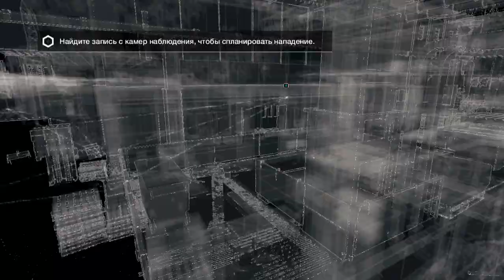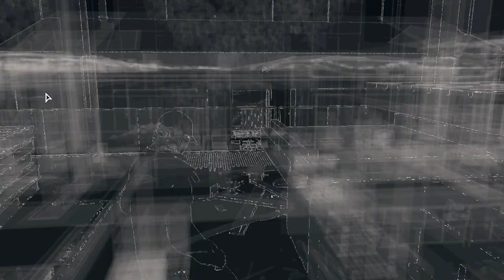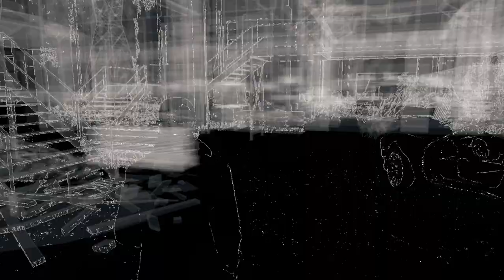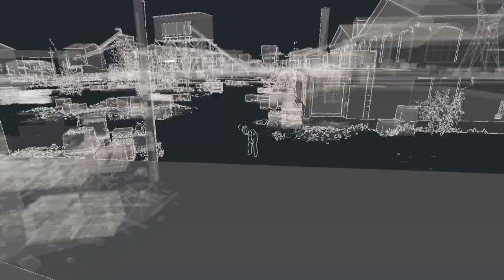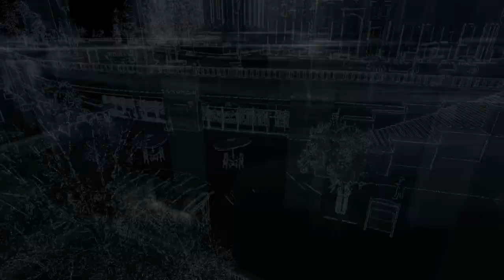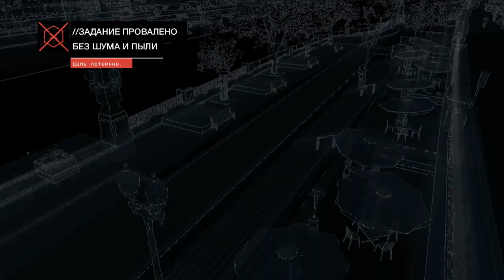Watch Dogs Прохождение # 12 от OLEGA NEO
Watch Dogs Чикаго подчиняется Центральной Операционной Системе (ctOS), именно она содержит информацию обо всех жителях. И тот, кто получит к ней доступ, получит контроль над городом. Эйден Пирс – выдающийся хакер с криминальным прошлым, чьи поступки стали причиной трагедии. Чтобы отомстить за свою семью, он выходит на тропу войны – и вы вместе с ним. Эйден способен взламывать и использовать все, что подключено к городской информационной сети – все, что его окружает. Доступ к камерам безопасности, загрузка персональных данных, отслеживание местонахождения людей, управление светофорами и общественным транспортом. Сам Чикаго станет вашим оружием. Вам лишь нужно научиться им пользоваться.
- ВЗЛОМАЙТЕ ГОРОД
События Watch_Dogs происходят в тщательно воссозданном Чикаго, жизнью которого можно управлять с помощью обычного смартфона. Переключите светофоры, чтобы преследователи застряли в пробке. Задержите уходящий поезд и запрыгните в него, чтобы оторваться от погони. Разведите мосты, чтобы отрезать путь. В городе, где все связано, Центральная Операционная Система станет вашим помощником.
- УЛИЧНАЯ СПРАВЕДЛИВОСТЬ
В Чикаго свои законы. Здесь на насилие отвечают насилием, и у вас достаточно сил и умений, чтобы принять правила. Рукопашные схватки и перестрелки реальны как никогда – реалистичная физика игры даст фору многим представителям жанра. Комбинируйте стрельбу и взлом, чтобы получить преимущество в любой ситуации. Местные улицы спроектированы так, чтобы вы смогли воплотить свой собственный план нападения. В довершение картины в вашем распоряжении окажется свыше 30 видов оружия.
- ВСЕ ПОД КОНТРОЛЕМ
В основе Watch_Dogs лежит совершенно новая, специально разработанная технология. Вас ждет невероятная графика и подлинная реалистичность, ваши действия повлияют на ход истории и людские жизни, а последствия принятых решений будут расходиться в виртуальном мире словно круги по воде.
- СВОБОДА ПЕРЕДВИЖЕНИЯ
В Watch_Dogs вы сможете не только использовать городскую операционную систему для своей выгоды, но и сами улицы. Срезайте путь через здания или забирайтесь на крыши, чтобы выследить цель.